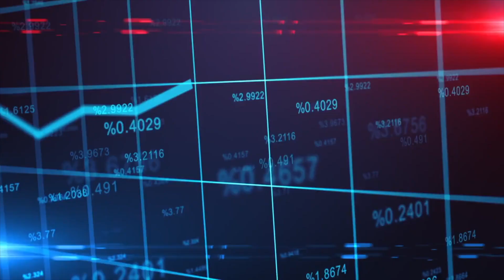What's a Two-One Buydown? | Home Buying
Buyers, are you frustrated with higher mortgage rates? Did you know there are options available to help offset the costs of these rates? As an active buyer in today’s housing market, a two-one buy-down might be for you. So what is a two-one buy-down? It is a mortgage loan to help buyers offset the higher interest rates. With this program, your payment will be 2% lower the first year, 1% lower the second year then it goes back to the 30-year fixed rate mortgage. This is done with a seller credit and the credit is your savings. The seller credit will sit inside your mortgage account and will feed over to payment each month to make that payment whole. Any money left in your escrow account at the end of the term or if you decide to refinance will be credited back to your principal balance so It is your money to keep. Fantastic program for buyers today. If you are a buyer looking to buy and would like more information on this program, reach out to my team and I.

FOLLOW THE PICKARD REAL ESTATE GROUP! 📱

If you are thinking about making a move or seeking expertise in today's real estate market, don't wait! Get in touch with us today!